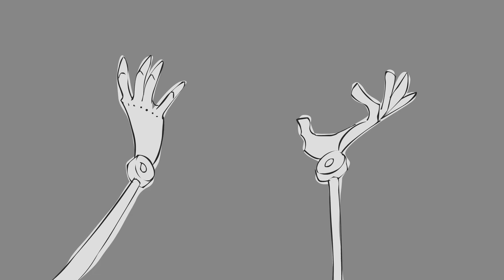La prueba de Turing: ¿Puede una computadora pasar por un ser humano? - Alex Gendler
¿Qué es la conciencia? ¿Puede una máquina artificial pensar de verdad? Para muchos, éstas han sido consideraciones esenciales para el futuro de la inteligencia artificial. Pero el informático británico Alan Turing decidió hacer caso omiso a todas estas preguntas en favor de una mucho más simple: ¿puede una computadora hablar como un humano? Alex Gendler describe la prueba de Turing y detalla algunos de sus sorprendentes resultados.

Lección de Alex Gendler, animación de Patrick Smith.